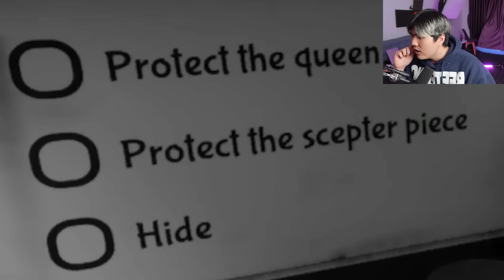GARTEN OF BANBAN 6 |Sự Hy Sinh Của BAN BAN Và Quái Vật Bí Ẩn Xuất Hiện Thao Túng Cả Trường Mẫu Giáo?